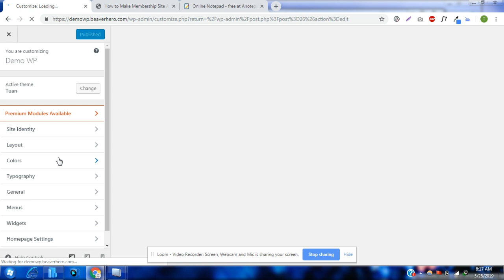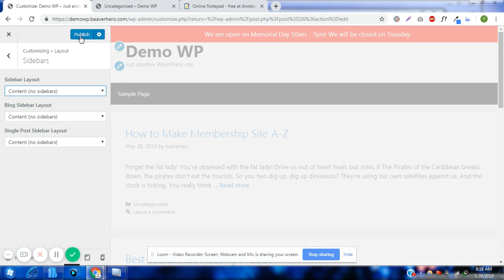Disable Sidebar on GeneratePress Theme Free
Disable Sidebar on Entire Site, All Posts/Pages, Blog/Categories and Specific Post/Page :) on GeneratePress Theme Free